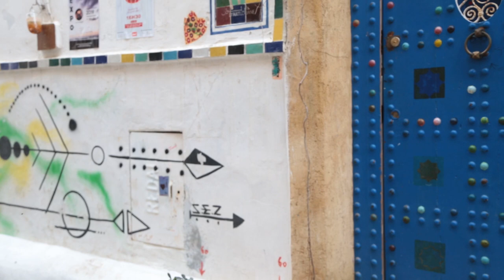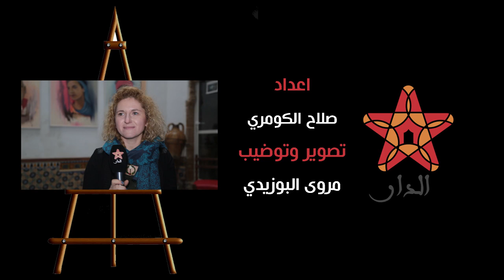فنانة تشكيلية من مقدونيا: لهذه الأسباب اخترت الإقامة في المغرب